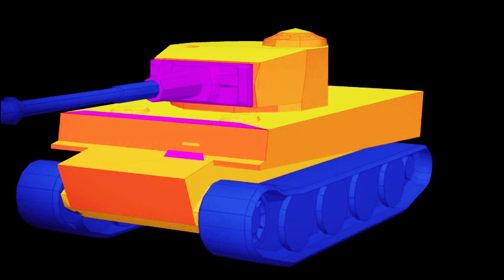Tiger 131 di World of Tanks Blitz: Mengapa Istimewa?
Tiger 131 di World of Tanks Blitz adalah salah satu tank berat legendaris yang menarik perhatian para pemain. Dikenal dengan sejarahnya yang kaya di medan pertempuran Perang Dunia II, tank ini telah diadaptasi ke dalam dunia digital World of Tanks Blitz dengan keunggulan dan taktik yang membuatnya sangat istimewa.

Dalam video ini, kami akan menjelajahi fitur-fitur unggul Tiger 131, termasuk detail-detail armor yang memukau dan senjata kuat yang membuatnya menjadi ancaman di medan pertempuran. Kami juga akan membahas strategi terbaik untuk memaksimalkan potensi Tiger 131, serta mengungkapkan beberapa rahasia penting yang akan membantu Anda menguasai tank ini di World of Tanks Blitz.

Apakah Anda tertarik untuk mengetahui lebih lanjut tentang kehebatan Tiger 131? Jangan lewatkan video ini! Kami akan memberi Anda wawasan mendalam tentang tank berat yang mempesona ini, sehingga Anda dapat meningkatkan keterampilan bermain Anda dan meraih kemenangan di pertempuran online. Saksikan video ini sampai selesai dan temukan apa yang membuat Tiger 131 di World of Tanks Blitz begitu istimewa!